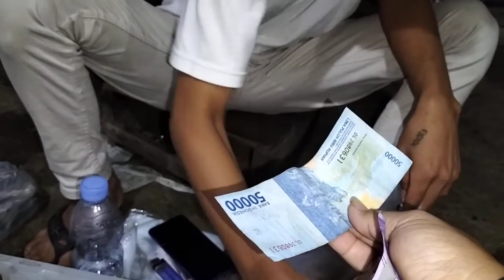KULAKAN SAYUR malam hari || harga sayur|harga cabe || jualan sayur keliling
cara kulakan sayur tukang sayur keliling di pasar induk saat malam hari || harga cabe, harga sayur, harga sayur mayur hari ini || suasana pasar malam hari tempat kulakan
 tukang sayur keliling pakai mobil pick up

Cara jualan sayur keliling bagi pemula
Cara sukses jualan sayur keliling
Usaha pakai mobil pick up
Usaha pakai mobil sayur
Jual sayur pakai pick up
Jual sayur pakai mobil
Jual sayur keliling pakai motor
Jual sayur keliling
Gerobak sayur motor
Gerobak sayur motor modern
Gerobak sayur keliling
Gerobak sayur motor sport
Harga sayuran hari ini
Harga cabe rawit merah hari ini
Harga cabe merah keriting
Harga cabe dan bawang
Harga cabe dan tomat
Harga sembako
Harga cabai di pasar induk
Tips dan trik jualan sayur
Tips jualan sayur keliling
Trik sukses jualan sayur keliling
Cara kulakan sayuran bagi pemula
Cara menghadapi pembeli yang suka ngutang
Cara menghadapi pembeli yang suka nawar
Jualan sayur di era serba mahal
Jualan sayur keliling pakai mobil
Jualan sayur keliling pakai motor
Jualan sayur keliling dunia
Jualan sayur keliling pakai motor sport
Cara kulakan penjual sayur keliling
Cara kulakan tukang sayur pemula
Cara sukses menjadi tukang sayur
Cara jualan keliling
Cara jualan sayur keliling pakai mobil
Cara jualan sayur keliling pakai motor
Cara jualan sayur keliling pakai motor sport
Tips menghadapi pembeli
Tips agar tidak di tinggal pelanggan
Bumil vlog sayur keliling
Bumil vlog belanja
Harga sayuran
Harga sembako
Harga cabe
Harga cabe rawit merah